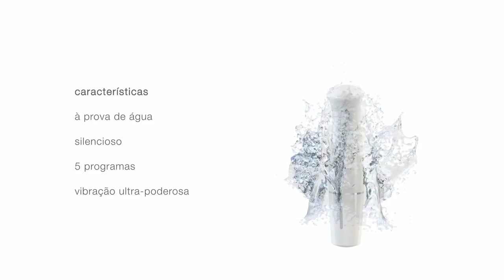Vibrador OVO D4 - Cereja Sex Shop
D4 – O Companheiro inseparável! D4 é o estimulador ideal para todas as zonas erógenas do corpo! Com a ponteira levemente curva e um pequeno bico, pode ser utilizado para descoberta dos locais mais intensos para estimulação de seu corpo! Anatômico e discreto, fácil de manusear, resistente à água e com baixo consumo de bateria, ainda possui 7 níveis de vibração para alcançar o máximo prazer! Descubra seus limites de euforia com o D4!

Quer conhecer um pouco mais sobre Vibradores, está em dúvida com o modelo que melhor te atenderá? Consulte o nosso blog